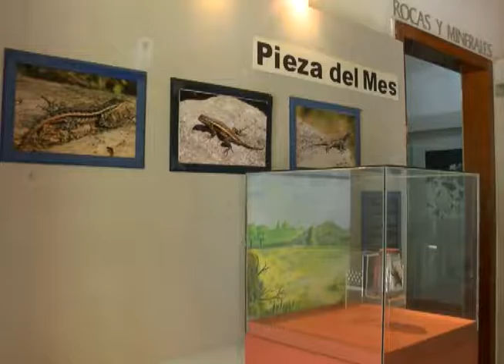CN: Museo de historia natural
Queremos llevarlo a dar un recorrido al museo de historia natural. Veamos lo que podemos encontrar.